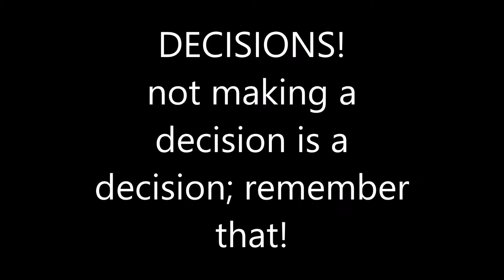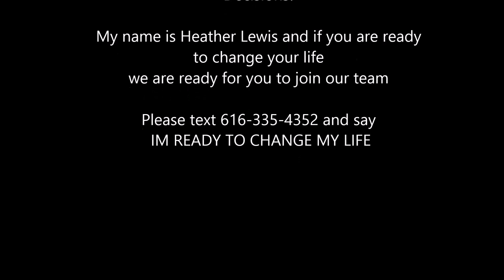Movie Decisions with Heather Lewis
Making Decisions with Heather Lewis
Realize that not making a decision is a decision